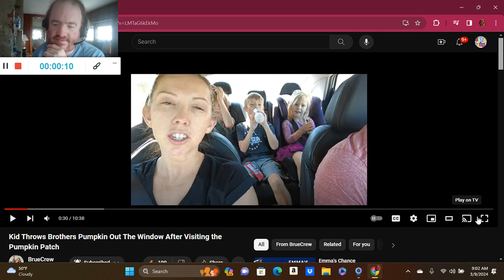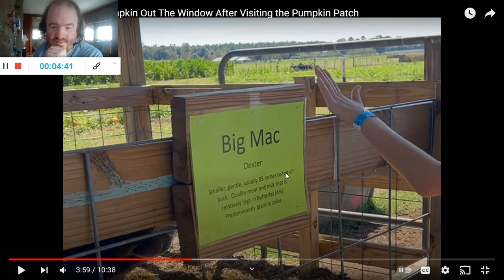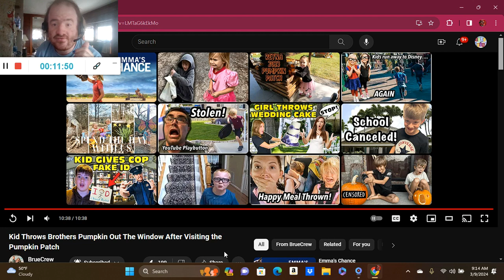Kid Throws Brothers Pumpkin Out The Window After Visiting the Pumpkin Patch (Reaction; #332) (2024)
Another Reaction;

Shoutout to @BrueCrew

Drop A Like for more @BrueCrew Reactions;